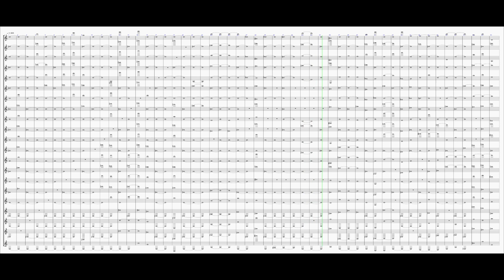Sibelius as an instrument - Additive Synth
Jacques Zafra (*1986) and is currently a PhD candidate at the University of California San Diego (UCSD) where he studies with Roger Reynolds. Previously he did the "Meisterklasse" (post-master's) in composition with Claus-Steffen Mahnkopf at the “Hochschule für Musik und Theater” in Leipzig, Germany, where he also did his Master's. Additionally, he had private lessons with Johannes Kreidler.